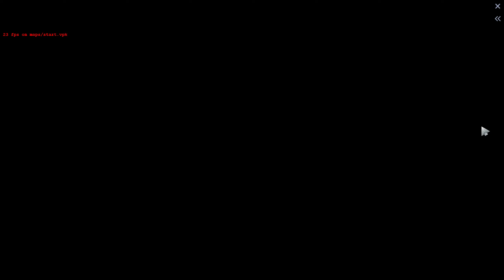Puck is such a pain. Beginner's Unranked, Slardar and Mirana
Highlights:
0:00 loading
0:23 start
9:57 Puck will chase after you
12:14 Poor storm
15:32 You should have not put the ward..
18:26 Die because of an alien, or a fat man?
18:55 Who will kill Trent?
22:00 After them!
23:51 A glimpse of Nature's Prophet's fate
28:06 Nature's Prophet VS Lifestealer
30:20 Can't stop Puck
30:38 Slardar assassinating Nature's Prophet
32:39 Pushing and a victim
34:00 Killing Puck is so hard
38:00 Nature's Prophet was stunned
40:08 Items
40:36 MVP
40:47 Score